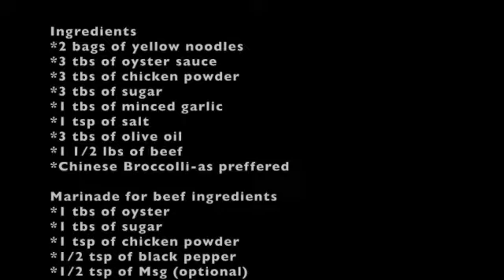ឆាមីលឿងសាច់គោ (Stir-Fry Yellow Noodles Beef)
Hello everyone! In this video I am sharing my ឆាមីលឿងសាច់គោ (Stir-Fry Yellow Noodles Beef) ! It has been a loved dish by my family for years and I'm happy to finally share it with all of you! If you tried the recipe out for yourself, let me know what you think! :)